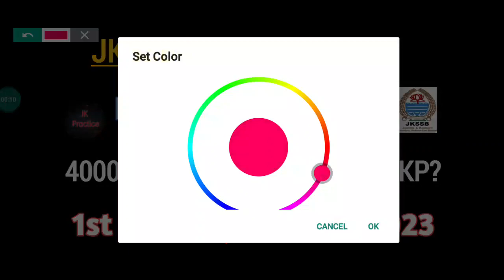Jkssb Exam Calendar Update/ 1st week of October /